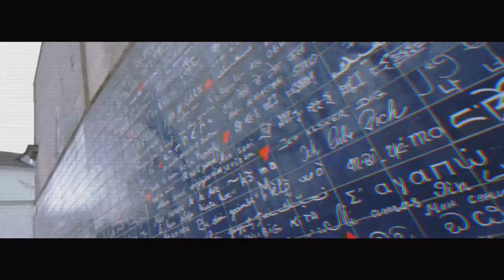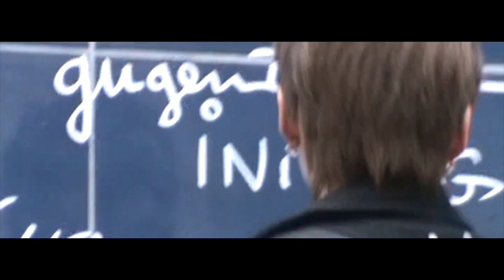XIN LIU - Vlog #16 （XANADU IN PARIS)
XANADU in Paris
 Can you find it?
XANADU在巴黎
 你能找到它嗎？